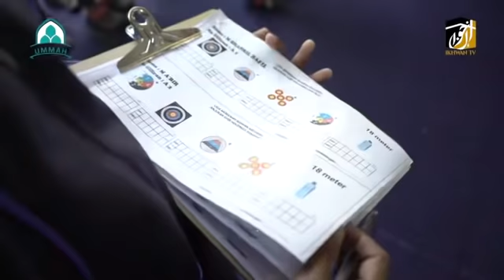Karnival Sambutan Ulangtahun PPI BCH ke 18. Liputan RPU untuk TVI.